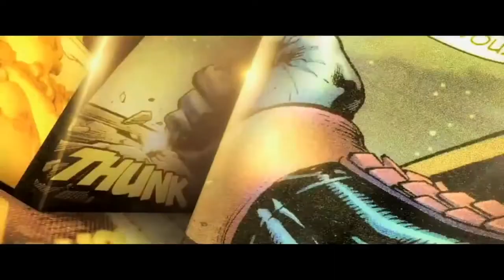The split cherry tree movie yst